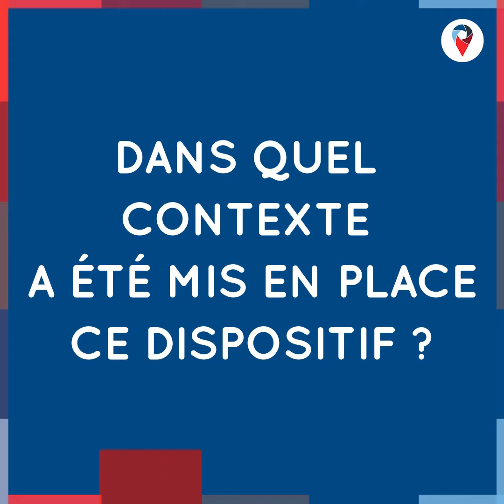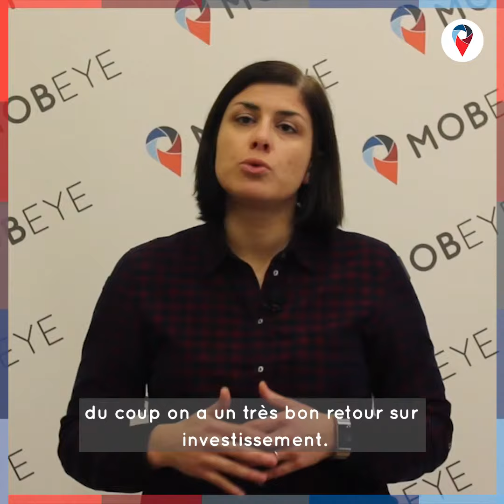[Mobeye Awards 2018] Monster Energy remporte la catégorie Loisir et Divertissement.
Nous avons interviewé Monster Energy qui remporte la catégorie Loisir et Divertissement. Découvrez la vidéo avec le témoignage de Julie Duval (Country Manager France) qui nous explique le succès de cette PLV réalisée en collaboration avec Activision.